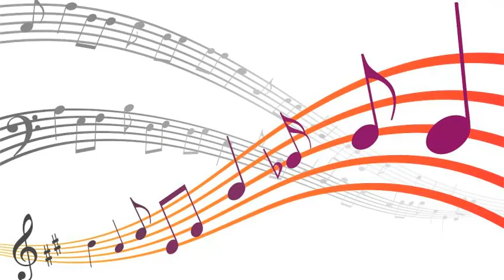Charlie Parker - Bird of Paradise (1947)